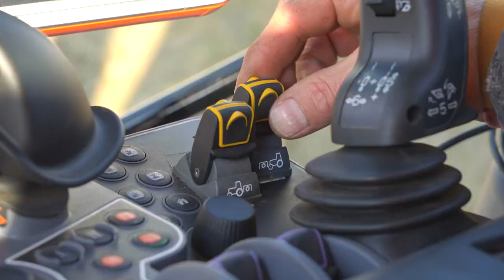Kubota im Winterdienst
Grosse Wintershow, wir sind dabei!

Die Wintershow ist eine live Vorführung von Schneeräumfahrzeuge und -maschinen. Nach der Vorstellung von allen Fahrzeugen haben die Besucher die Möglichkeit, die Maschinen ausgiebig zu testen und die Fachspezialisten zu befragen.

Bereits zum achten Mal in Folge findet die bekannte und beliebte Wintershow dieses Jahr am 24. und 25. Januar 2023 auf dem Parkplatz der Säntis-Schwebebahn, Schwägalp statt. Neben vielen anderen Generalvertretungen und Importeuren namhafter Marken, zeigen auch wir zusammen mit unseren Kubota Partner diverse Fahrzeuge und Maschinen aus unserem vielfältigen Produktportfolio.

Benutzen auch Sie die Gelegenheit, die Klein- und Grosstraktoren von Kubota oder das 100% elektrisch angetriebene Alkè Transportfahrzeug zu erleben und selber zu fahren. Ausgerüstet mit diversen Anbaugeräten zum Schneefräsen, Schneepflügen oder Schneeschleudern von Ecotech, Matev, Hunziker, Hiltip oder Zaugg ist auch das Schneestangen-Bohrgerät von snowstick am Kubota M6-142 zu sehen. Ein besonderes Augenmerk gilt dem Kubota RTV-X1110 ausgerüstet mit Raupen von Soucy Track von der Firma Mock Technik AG aus Bühler AR.

Melden Sie sich heute noch an und erleben Sie professionelle Maschinen und Geräte live vor Ort im härtesten Wintereinsatz. Die Vorführungen beginnen jeweils um 11 Uhr und finden bei jeder Witterung statt. Der Platz ist gut ausgeschildert und Verpflegungsmöglichkeit ist vor Ort. Wir freuen uns auf Sie.

Anmeldung bis am 16.